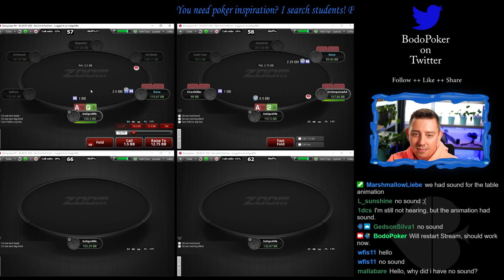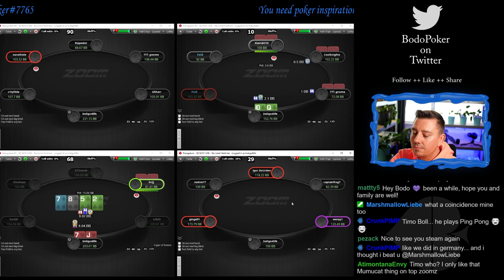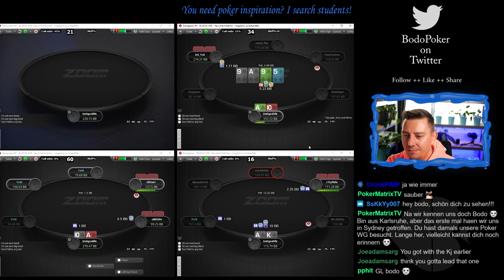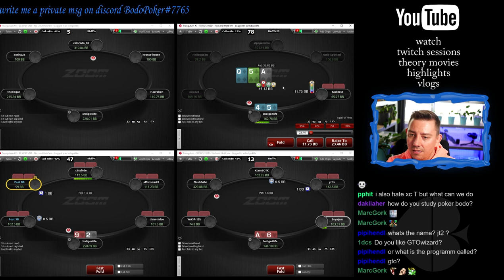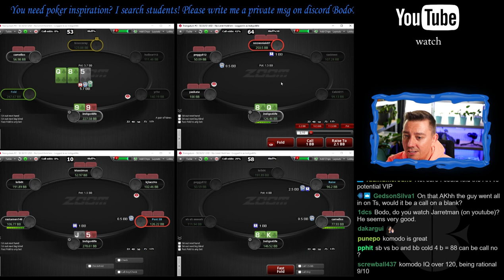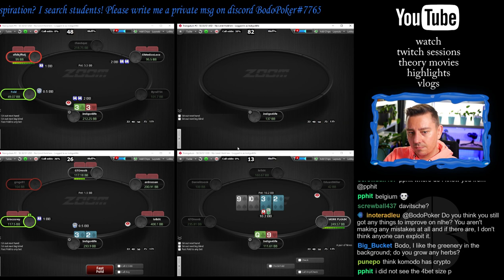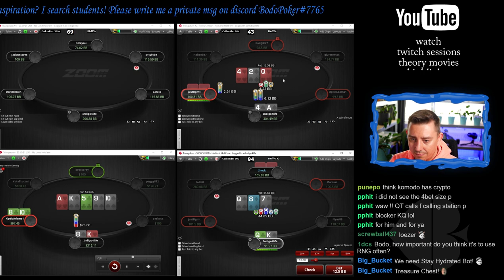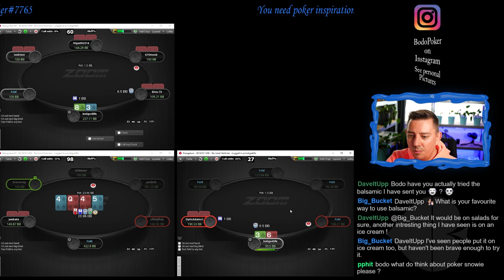NL100 Zoom Poker from Twitch Live Stream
NL100 Zoom Poker Coaching on Pokerstars. Its not edited, you will see the good things and the bad things :)